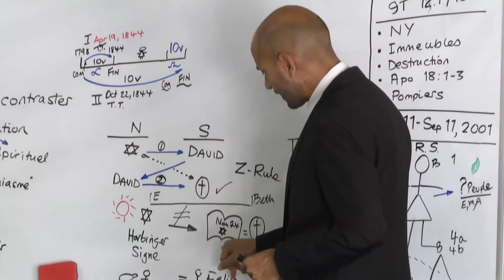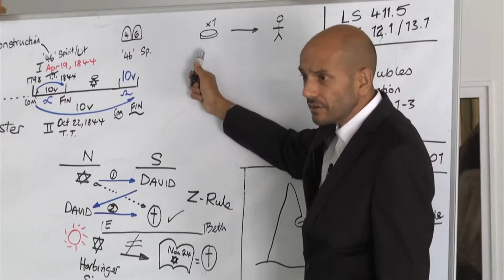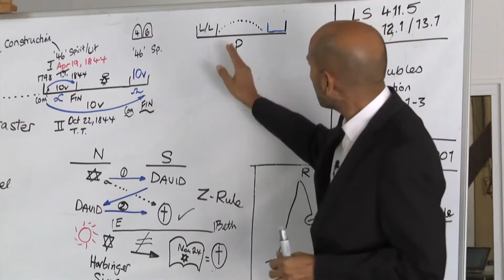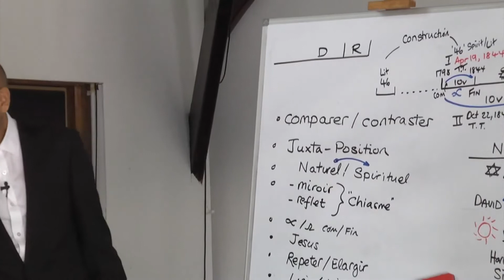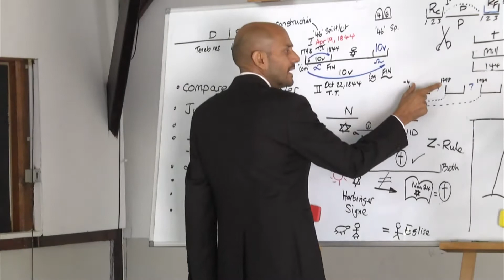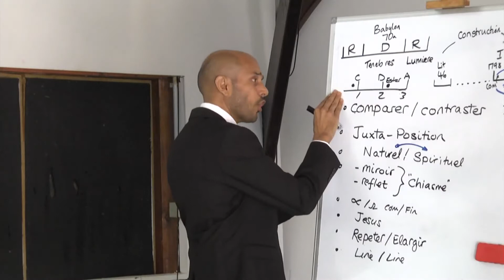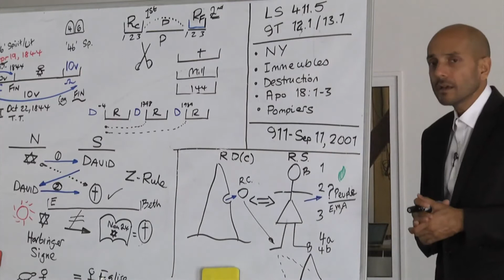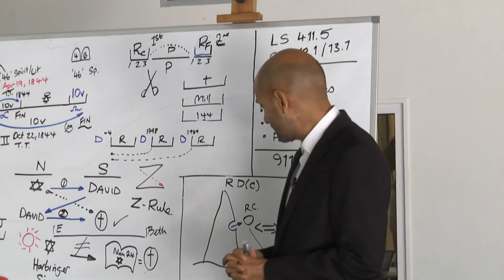6. Parables - Numbers 24:17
Parminder Biant, 1st-7th April 2019. Martinique.